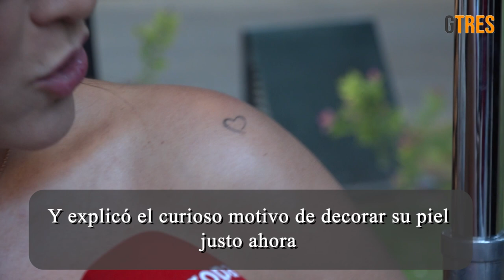Fabiola Martínez y sus zascas a Bertín Osborne en forma de tatuajes | Diez Minutos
La modelo Fabiola Martínez está viviendo una nueva etapa desde que se separó de Bertín Osborne. En esta ocasión, nos ha mostrado los tatuajes que se ha hecho tras su separación. Fabiola parecía mandarle un par de zascas a su ex cuando los periodistas le preguntaron por el pequeño corazón abierto que tiene tatuado en el hombro y que mostraba con orgullo. "Yo he querido hacerme tatuaje de siempre", aseguraba Fabiola, que también explicaba que si no lo había hecho antes era porque durante su época de modelo no se lo permitían. "Y luego a mi ex no le gustaban... o le gustan. No sé, porque las cosas cambian", explicaba divertida Fabiola en una clara referencia a Bertín Osborne. Además del corazón, la venezolana también ha mostrado con orgullo el otro tatuaje que se hizo "nada más separarse". Dos pequeñas estrellas en una de sus muñecas que hacen referencia a los dos hijos que tiene en común con su exmarido, Kike y Carlos, los hombres de su vida.